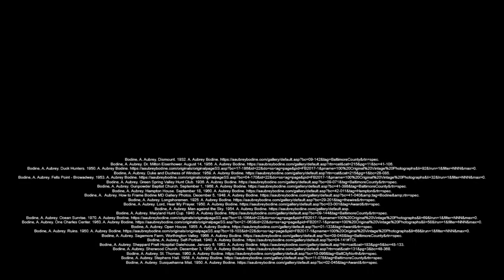Through the Camera Lens: A. Aubrey Bodine's Works Then and Now - Milby - HIST 705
This is my video on A. Aubrey Bodine's works for my public history class. I've gone to 15 different locations around Baltimore County and tried to recreate his pictures.